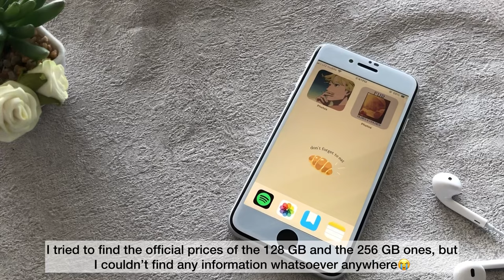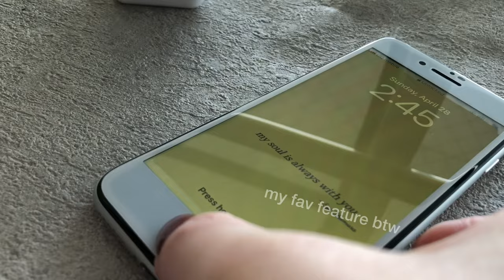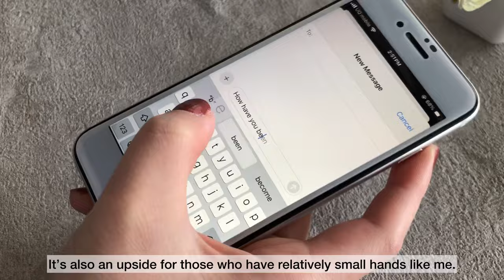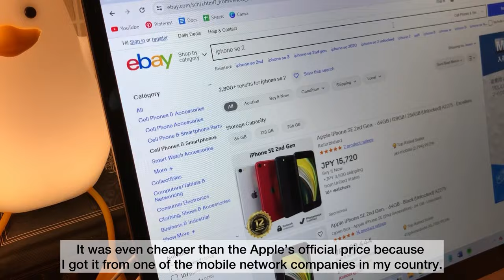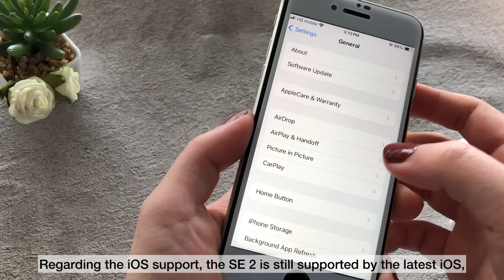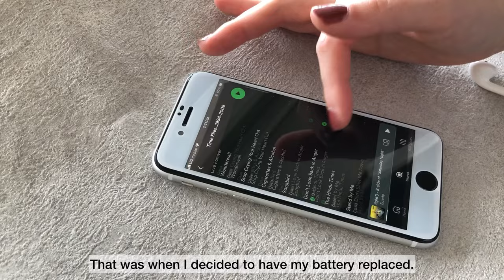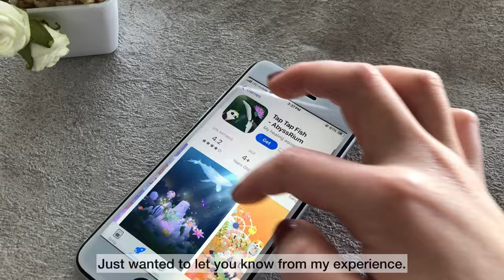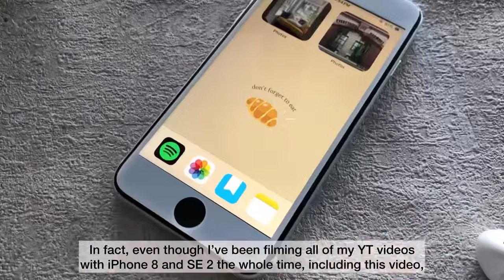iPhone SE 2 in 2024 | an honest review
Today, I’m reviewing the iPhone SE 2 or SE 2020 if this phone is still relevant and usable in 2024.

🍓Subscriber count (as of May 2, 2024): 960 (thank you for your constant support guys!)